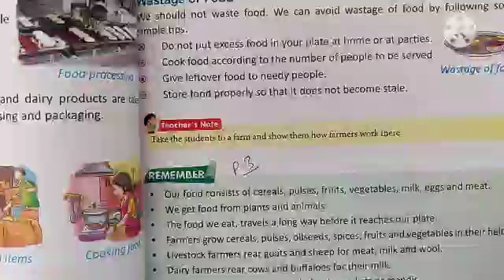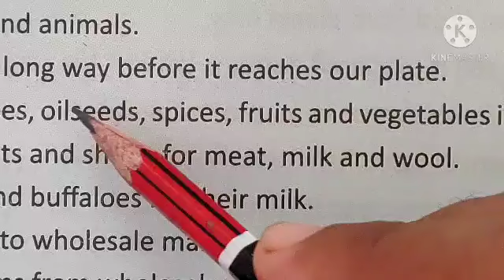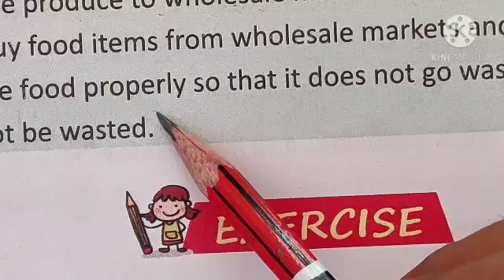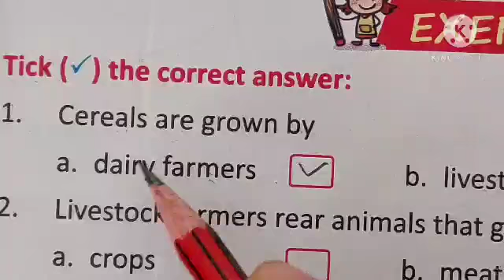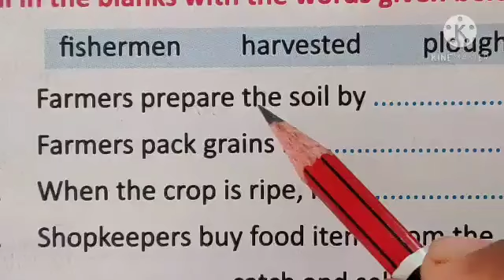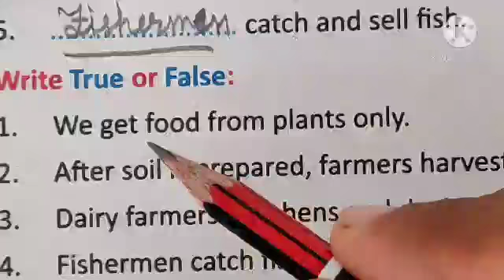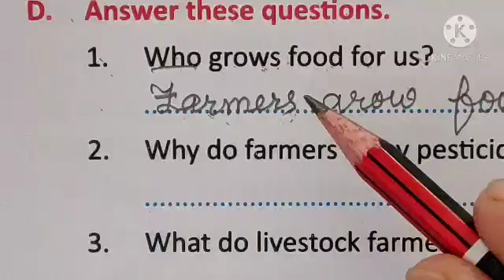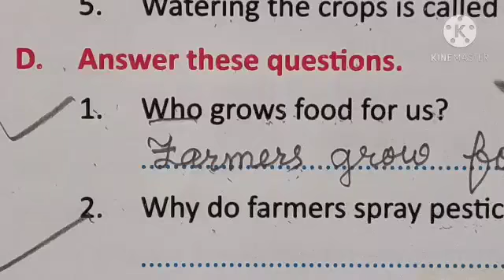Class 4( Evs.) Lesson 4,, Part 3